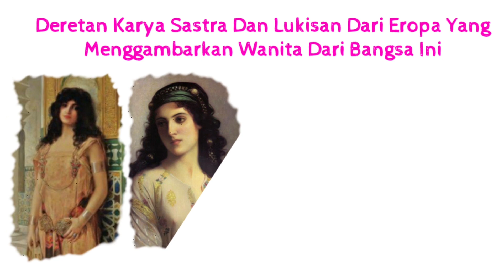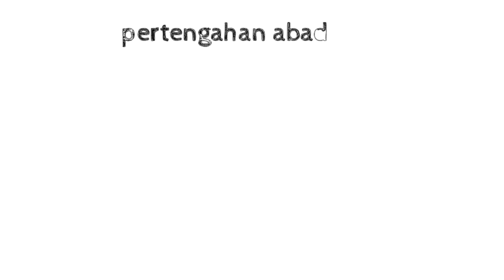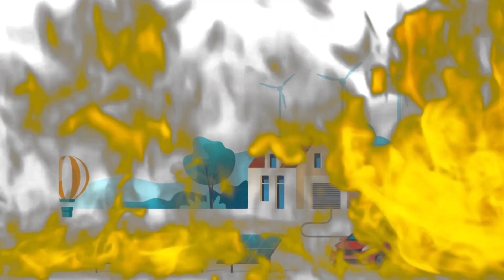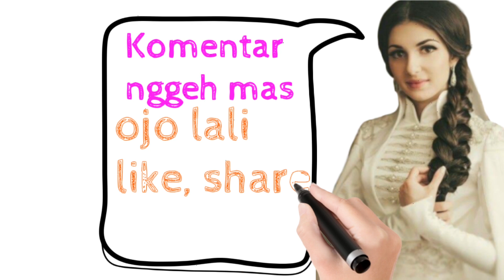Wanitanya TERLALU CANTIK, Bangsa Ini Malah Sengsara Dan Dihapus Dari Peta Dunia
Wanitanya TERLALU CANTIK, Bangsa Ini Malah Sengsara Dan Dihapus Dari Peta Dunia, bangsa ini bernama bangsa sirkasia atau negara sirkasia, yang mana pada zaman dulu suku sirkasia sudah sangat terkenal sebagai gudangnya wanita cantik. pada awalnya, bangsa ini tinggal di pegunungan kaukasus dan tergolong kedalam ras kaukasia. secara umum wanita kaukasus atau wanita kaukasia yang berasal dari etnis kaukasia memang terkenal cantik cantik. dan perempuan kaukasus atau muslimah kaukasus yang biasa disebut juga dengan muslimah kaukasia tidak diragukan lagi pesonanya dari zaman dulu sampai saat ini. namun secara khusus, diantara suku bangsa yang tinggal di pegunungan kaukasus, yang tercantik dari bangsa kaukasus atau bangsa kaukasia adalah wanita sirkasia atau bisa disebut juga sebagai sirkasia kaukasus.
Bangsa sirkasia dianggap sebagai gudangnya wanita muslim tercantik di dunia, banyak sekali wanita muslimah cantik dari bangsa ini yang menjadi istri para sultan maupun orang terkenal lainnya. maka tidak mengherankan jika perempuan sirkasia atau muslimah sirkasia justru hidupnya sengsara karna sering diburu dan dijajah oleh bangsa lain karna pada zaman dulu mereka dikenal sebagai bangsa muslim yang cantik atau bahkan bangsa tercantik di dunia.
bangsa sirkasia dianggap erat kaitannya dengan bangsa checnya, yang mana wanita checnya atau muslimah chechnya juga dikategorikan sebagai wanita muslim cantik. perempuan chechnya ini memiliki kecantikan hampir menyerupai wanita rusia, hanya saja mereka kebanyakan memeluk islam. seperti apa kisah dari bangsa sirkasia ini? akan kita ulas semuanya dalam video Wanitanya TERLALU CANTIK, Bangsa Ini Malah Sengsara Dan Dihapus Dari Peta Dunia